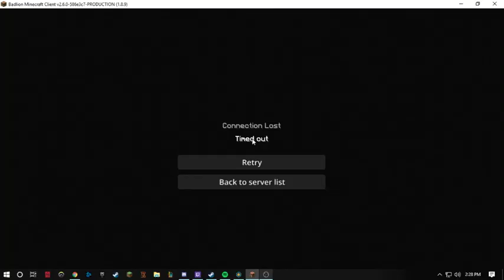Me getting ddos